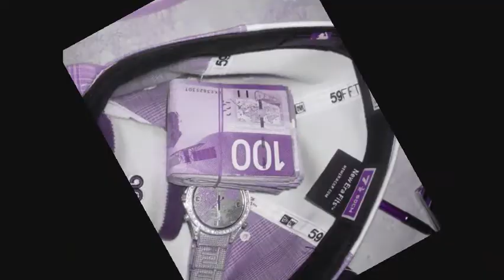Detales-Illish Boyz Go Hard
Detales the NY/T-Dot beast spits over Rick Ross' "The Boss"